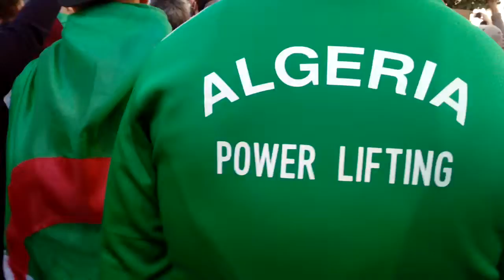Le début du Hirak